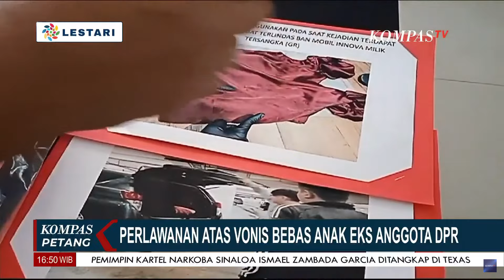Kejagung Temukan Kejanggalan Vonis Bebas Ronald Tannur, Keluarga Korban Minta Hakim Diperiksa